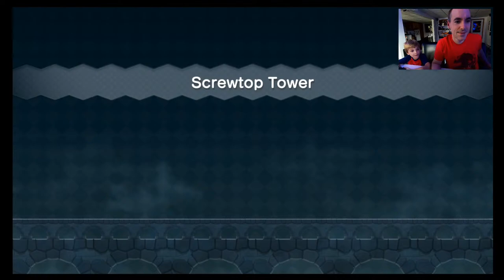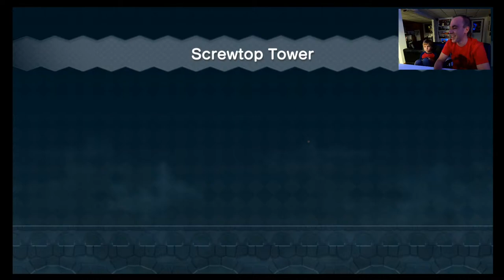Greg & Clark Play Super Mario Bros U Deluxe for Nintendo Switch (LIVE)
New Super Mario Bros U Deluxe for Nintendo Switch